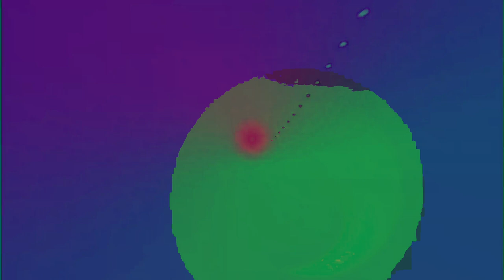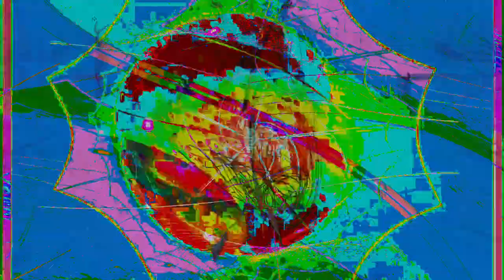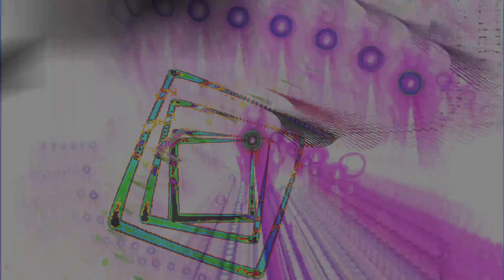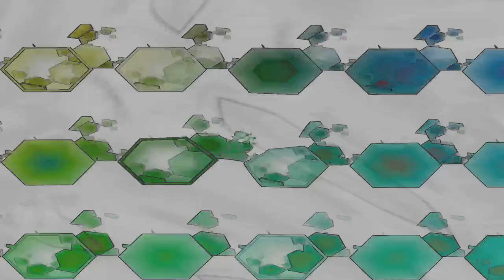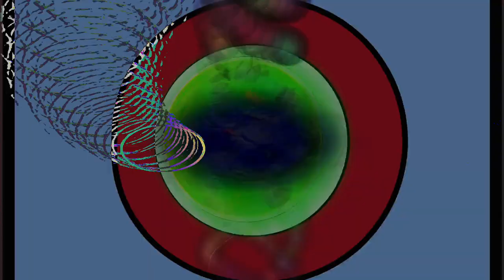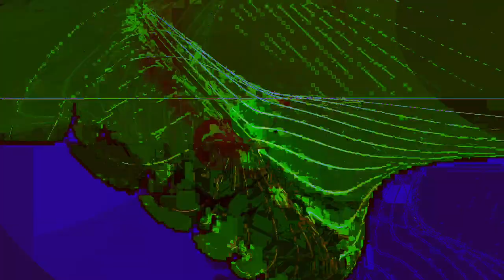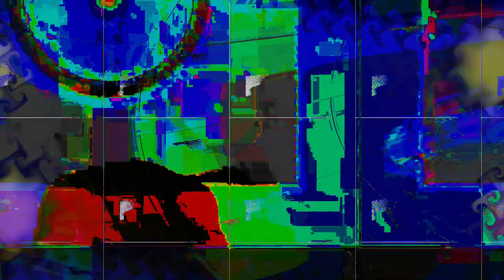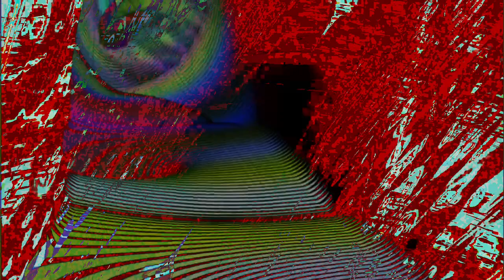Movie 24 07 03 23h00m42s